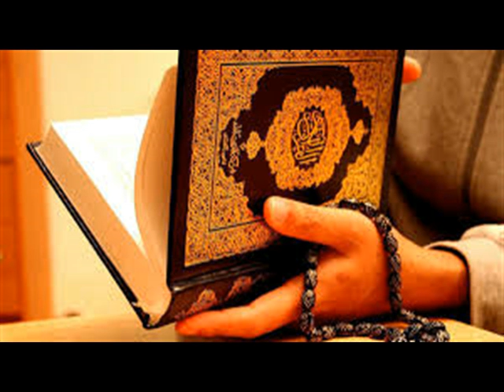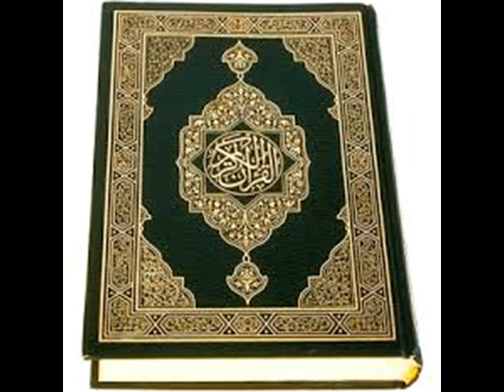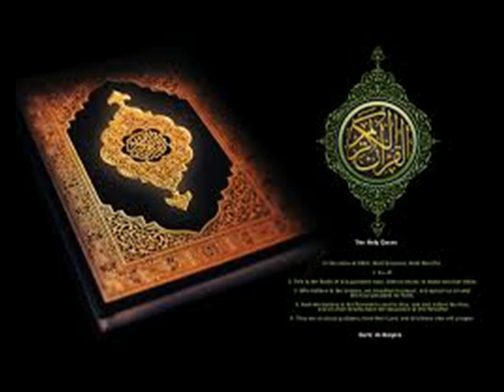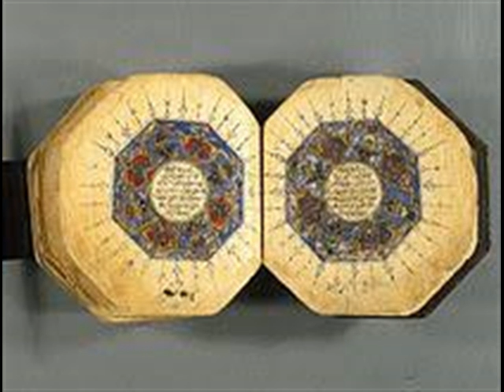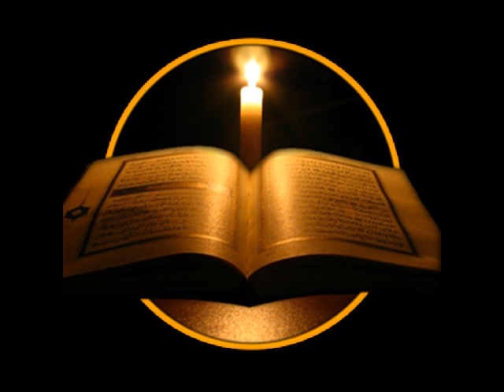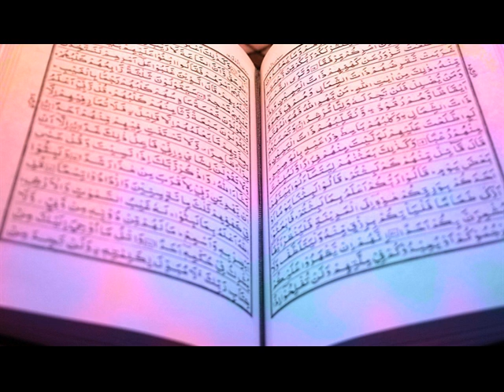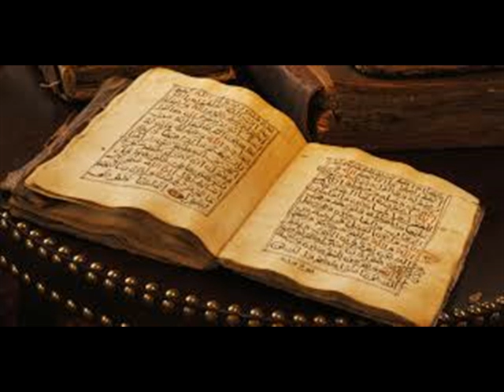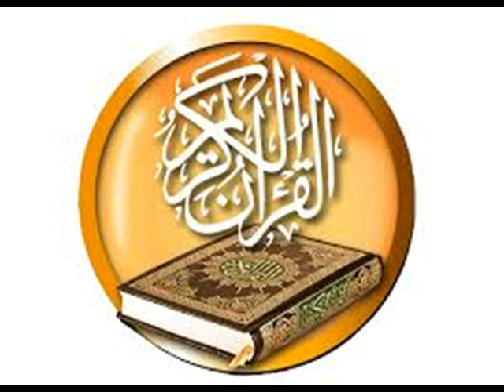moosa sambhashana allah to